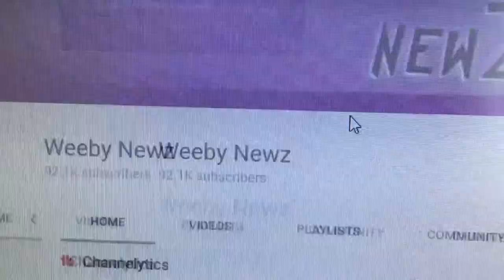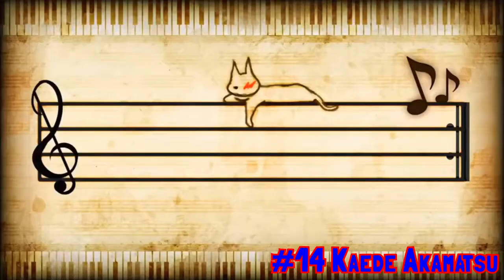All Danganronpa Executions Ranked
Comment down your favourite execution down below!